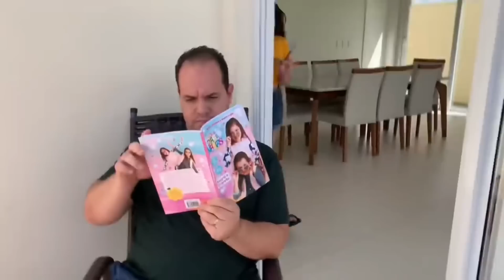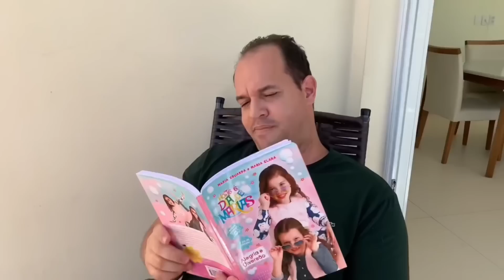DUDA OU CLARA OU NINGUÉM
Me Sigam no Instagram 📸 @hojeediademarias

Estamos muito felizes em ter você aqui! Um super beijo das Marias

Agradeço a todos que me acompanham e que fazem parte das nossas vidas
Vocês nos deixam animadas para seguir.
muito obrigada

Maria Clara e Maria Eduarda
Duda e Clara